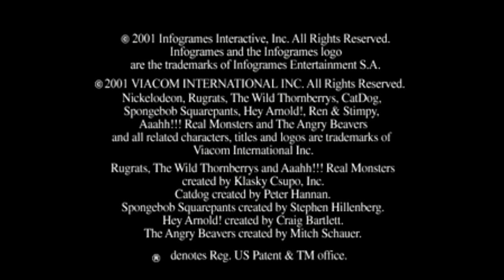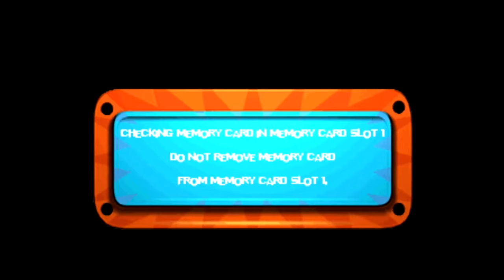PlayStation Classic Gameplay - Nicktoons Racing